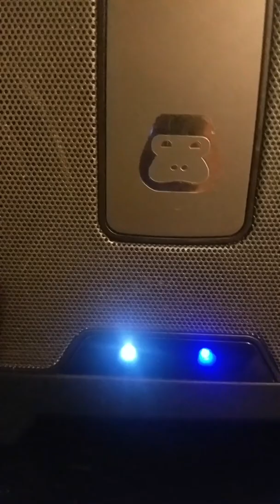CARDS AGAINST ME POP A K